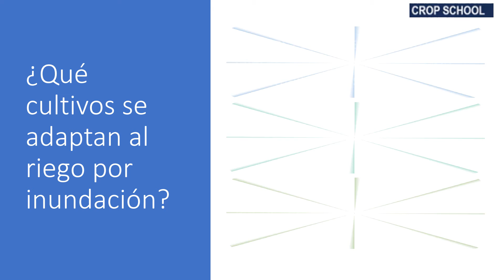¿Qué cultivos se adaptan al riego por inundación? Agricultura FAO Review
Contrataciones
Comparte.